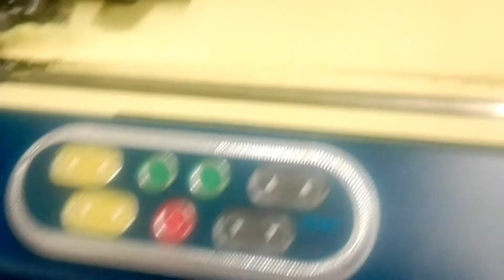Kevlar Weaving on Picanol Optimax (Rapier Loom)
Production of Kevlar Fabric on Picanol Optimax Rapier Loom